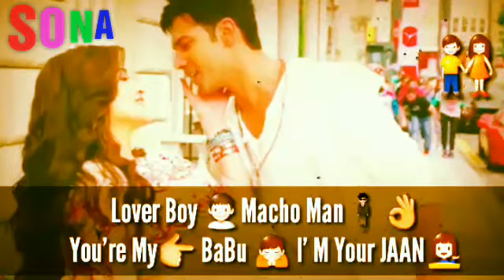Dil ke shehar ka musafir hai tu.. Best love lyrics song status 💓 💓.. Sona.vnd